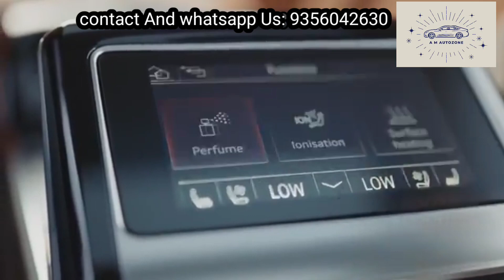AUDI A8 video ll AM GROUP AUTOZONE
The Audi A8 is a full-size luxury sedan manufactured and marketed by the German automaker Audi since 1994. Succeeding the Audi V8, and now in its fourth generation, the A8 has been offered with both front- or permanent all-wheel drive—and in short- and long-wheelbase variants. The first two generations employed the Volkswagen Group D platform, with the current generation deriving from the MLB platform. After the original model's 1994 release, Audi released the second generation in late 2002, the third in late 2009, and the fourth and current iteration in 2017.